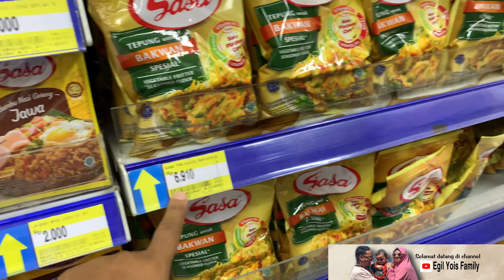DAILY || Belanja persiapan orderan dari toko besar sampai ke pasar tradisional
Halo assalamualaikum teman2 semua ,di vidio kali ini kami mau berbelanja untuk persiapan orderan tumpeng mulai dari toko besar sampi ke pasar tradisional